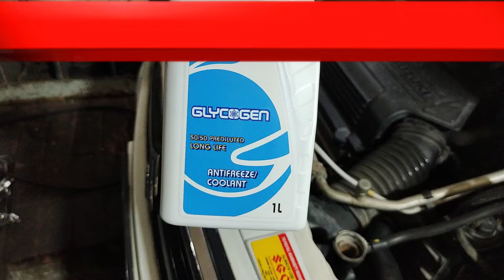GP GLYCOGEN 50% Anti Freeze/Coolant -General Petroleum (Long Life)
GP GLYCOGEN 50%  Anti Freeze/Coolant is a high quality mono ethylene glycol anti freeze radiator coolant that insures efficient operation of water cool internal combustion engines. It serves a protector against rust and corrosion of cooling systems as well as protects the engine from overheating and frost damage. The fluid will lower the freezing point of cooling water and will prevent water from boiling in hot weather.